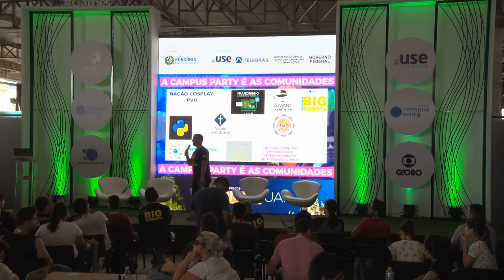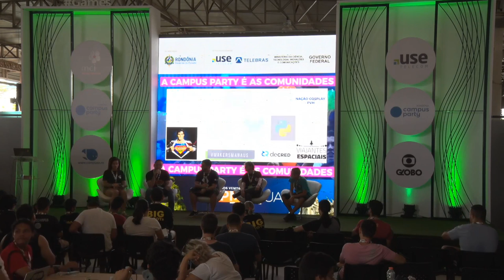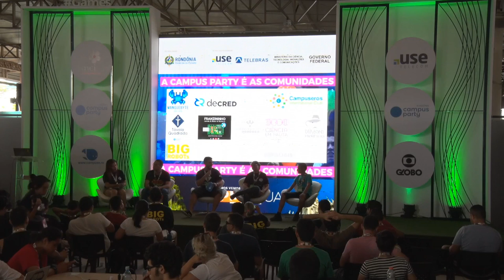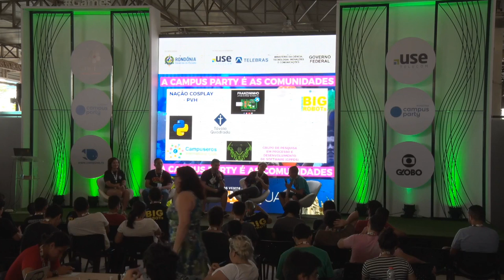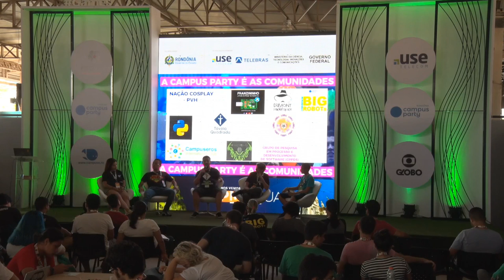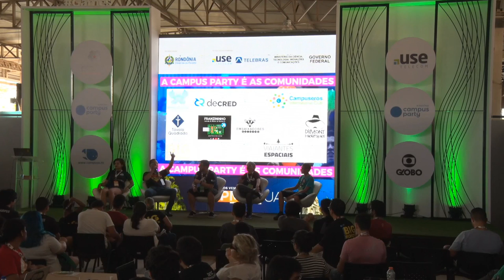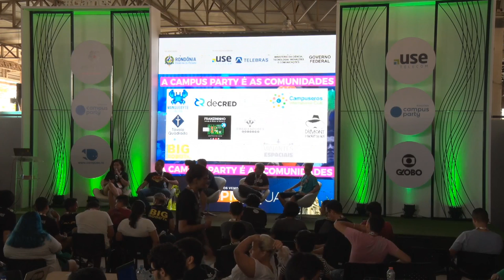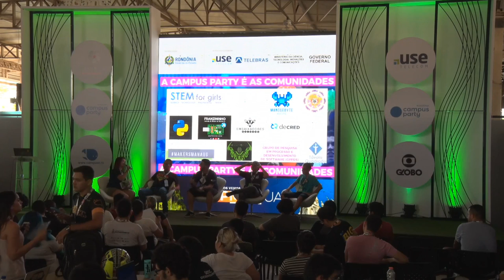CPRO - A Campus Party É as comunidades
Palco: Games & Reativity
Data: 02/08/2018
Horário: 16h00 às 16h45
Título: A Campus Party É as comunidades